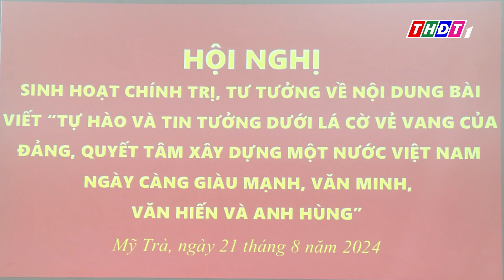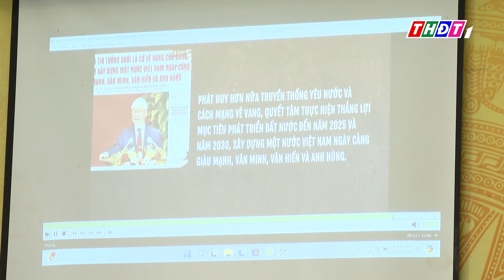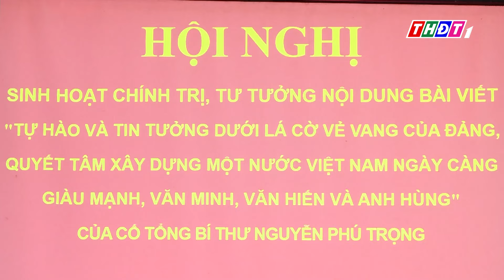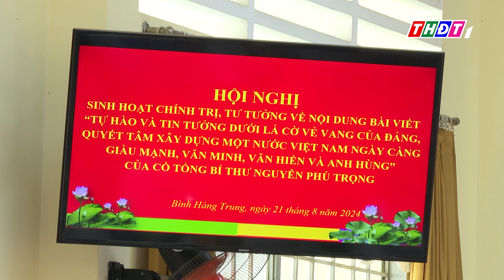Phát huy truyền thống vẻ vang của Đảng, xây dựng và phát triển QH, đất nước | Ý Đảng lòng dân | THDT